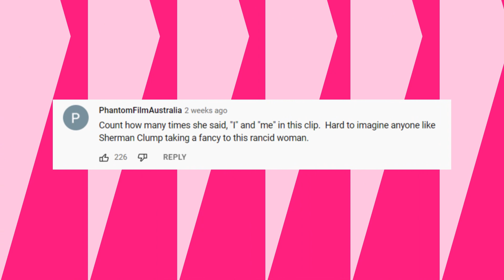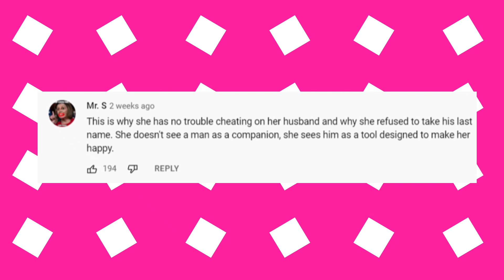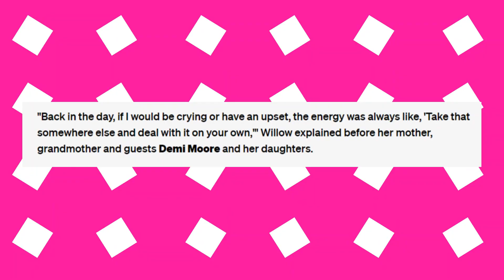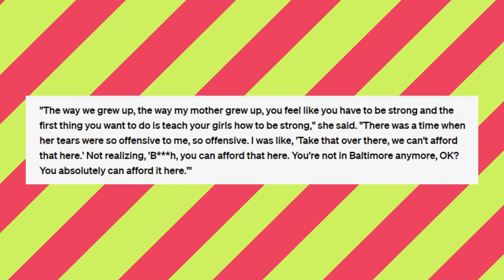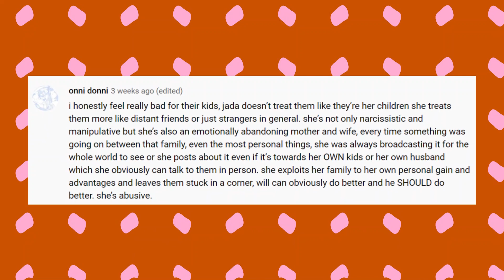Jaden Smith EXPOSES Jada Pinkett For Manipulating Their Family For Years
Jaden Smith EXPOSES Her Mom For Manipulating Their Family For Years
Things might be getting messy between Jaden and his mom as the 23-year-old appears to be unhappy about his mother’s devious tactics over the decades. As it stands right now, the Karate Kid seems fed up with her mum’s behavior and along with his sister, Willow, he has called her out for it. But what has Jada Pinkett Smith done to trigger the After Earth actor? And what are the fans saying about the whole brouhaha?